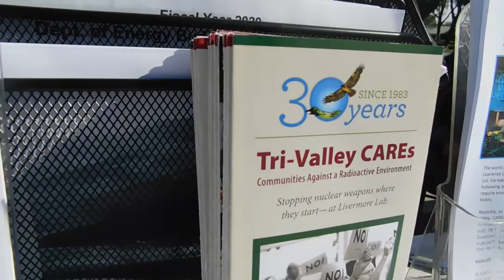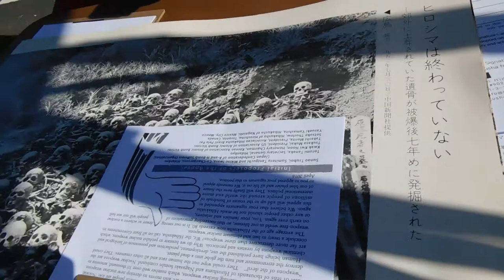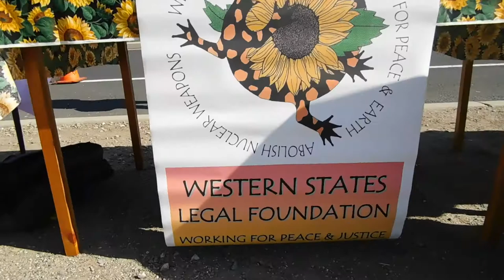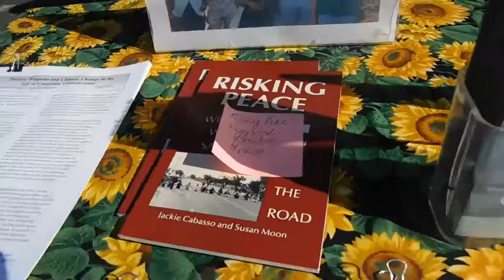( DSCN1010 ) Hiroshima Day - Action at Livermore Lab 2019 ~Pt.3